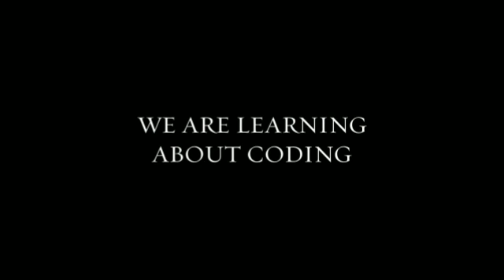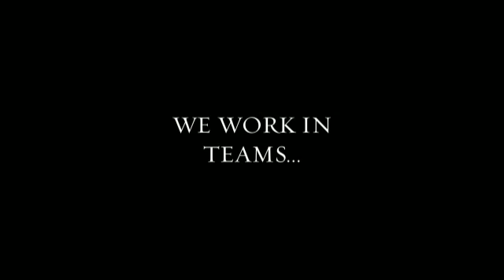CRYPTOGRAPHY IN SCHOOLS PROJECT BALLYSILLAN PS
CRYPTOGRAPHY IN SCHOOLS PROJECT BALLYSILLAN PS WITH OUR PARTNER SCHOOL FROM GREECE/THESSALONIKI.